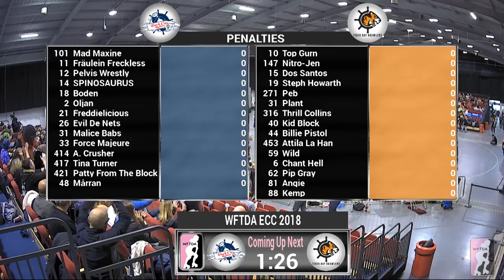2018 WFTDA Continental Cup - Europe Game 10: Dock City Rollers v Tiger Bay Brawlers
Watch Dock City Rollers v Tiger Bay Brawlers in Game 10 of the 2018 WFTDA Continental Cup - Europe in Birmingham, England, UK.

The WFTDA, a 501(c)(3) tax-exempt organization, is governed by a volunteer Board of Directors.